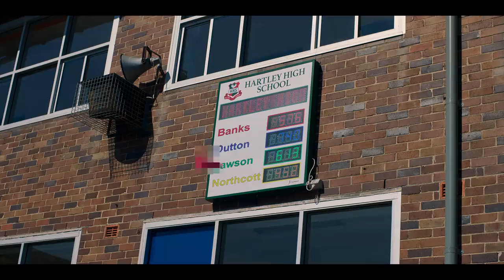Heartbreak High | Official Hindi Trailer | Netflix Original Series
🎒 "Heartbreak High" – An Upcoming Netflix Original Eight-Episodic Australian Coming-Of-Age Romantic Drama Series 🤩

📝 INFO :- The Series Is A Reboot Of Network Ten And ABC TV's Teen Dramedy Of The Same Name. The Original Series Aired From 1994 To 1999, Spanning 210 Episodes During Its Seven Seasons !!

💫 Starring : Ayesha Madon, James Majoos, Chloe Hayden, Asher Yasbincek, Thomas Weatherall, Josh Heuston, Will McDonald, Gemma Chua-Tran, Rachel House, Chika Ikogwe, Sherry-Lee Watson, Bryn Chapman-Parish, And Brodie Townsend

🌟 Set To Premiere On Netflix In Hindi & English Languages On 14th September, 2022 !!